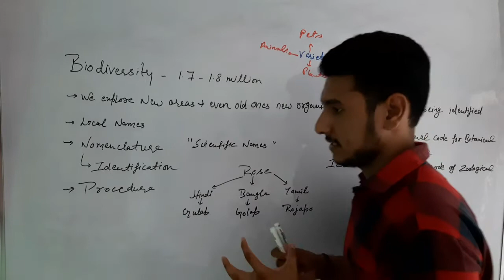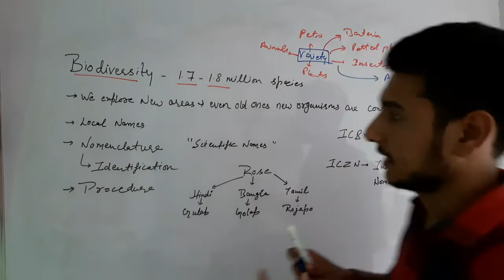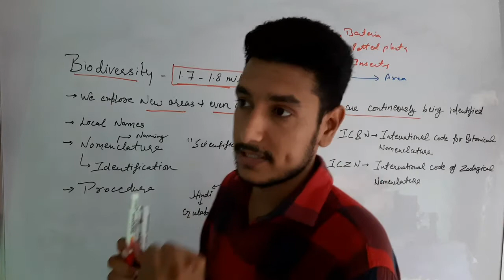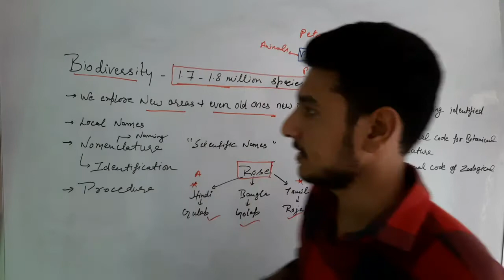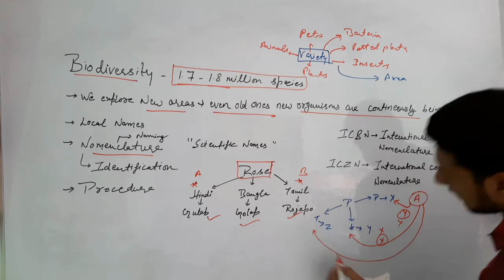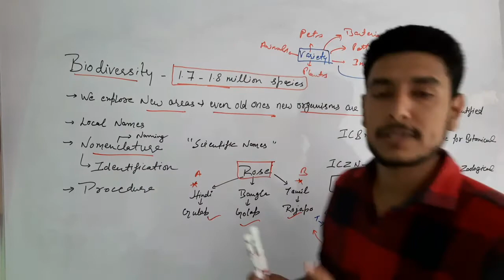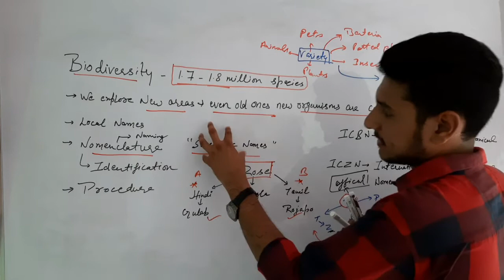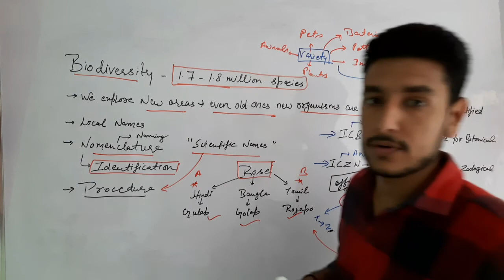Diversity of living world and need of Nomenclature for NEET,AIIMS 2021 by Exon Classes.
Welcome to Exon Classes

Today in this video lecture we are going to discuss
Diversity of living world and need of Nomenclature  for NEET,AIIMS 2021 by Exon Classes. Chapter 1 The living world by Harish khichar

About Exon Classes

Exon Classes is an educational channel on YouTube created by Harish khichar where we prepare for NEET, AIIMS and various other pre-medical entrance examinations along with CBSE and other state boards.

If you like the video, hit the like button and share it with your friends and definitely subscribe to Exon Classes so that you will never miss any important updates from our channel.